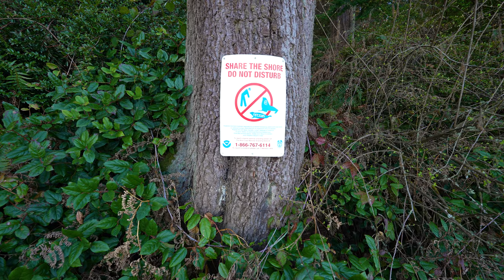Les Davis Pier and Owen Beach (with a mic mishap)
0:00 Pier
6:45 Owen Beach
9:34 Mic returns